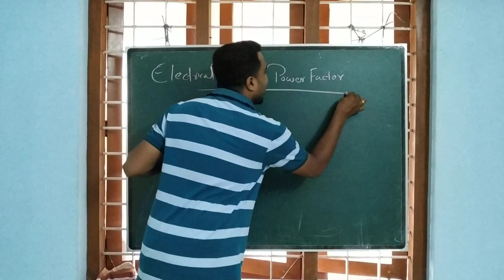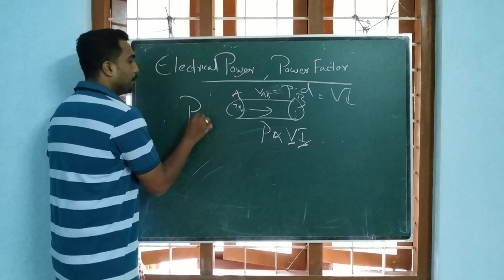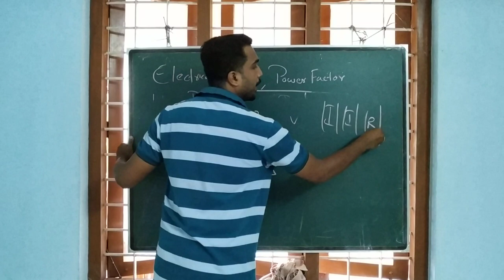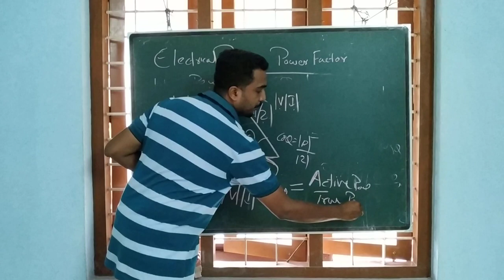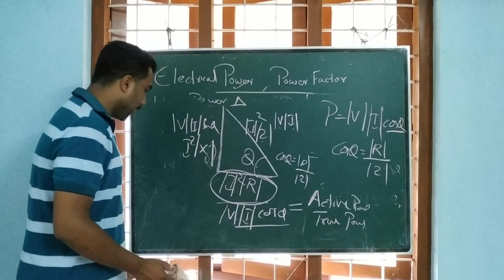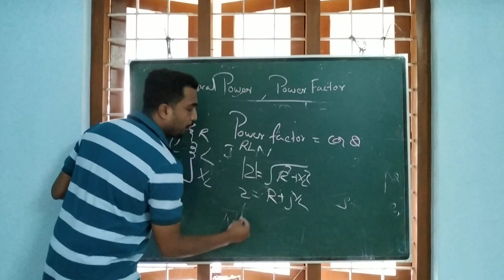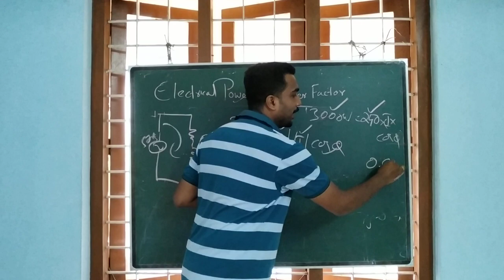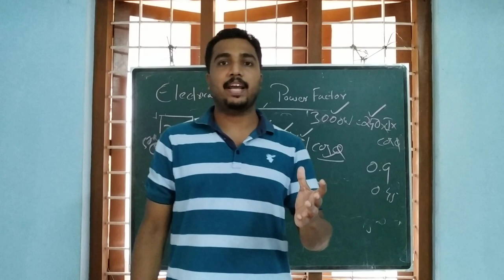Power & Power Factor by Aneesh Venugopal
Electrical  Engineering Fundamentals